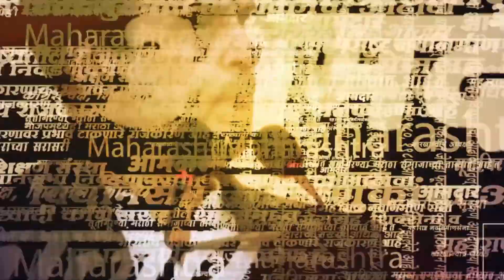Sambhajiraje Chhatrapati | संभाजीराजेंच लक्ष 2024? | Sarkarnama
शिवसेनेकडून संभाजीराजे छत्रपतींना (Sambhajiraje Chhatrapati) राज्यसभेच्या उमेदावारीचा प्रस्ताव देण्यात आला होता. राजेंना उमेदवारीसाठी शिवसेनेने पक्षप्रवेशाची अटही घातली होती. मात्र राजेंनी त्याला अप्रत्यक्षपणे नकार दिल्यानंतर शिवसेनेने कोल्हापुरातलाच दुसरा उमेदवार जाहीर केला. त्यामुळे संभाजीराजेंची कोंडी झाल्याचं दिसत आहे. तर दुसरीकडे संभाजीराजेंच्या समर्थकांनीही हा मुद्दा लावून धरला आहे.

Sambhajiraje Chhatrapati News, Shivsena News, BJP News, Political News